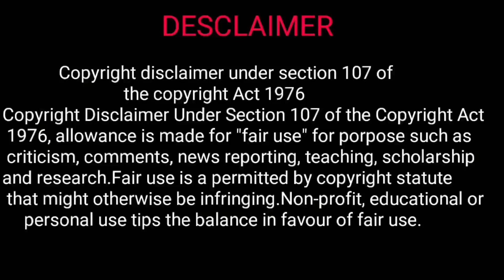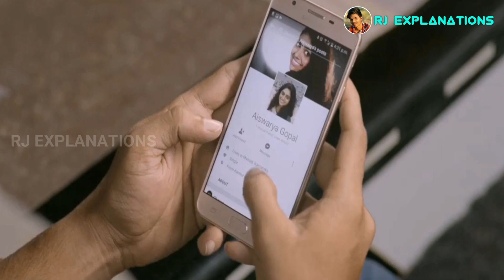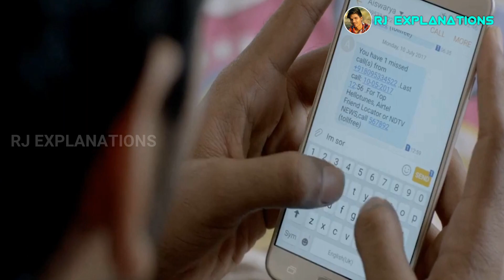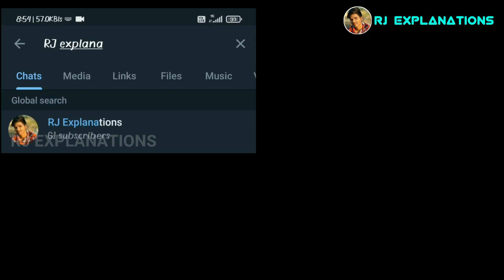Eeda Movie Explained in Telugu | Eeda Full Movie in Telugu | RJ Explanations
Eeda is an Drama, Romance. Anand and Aiswarya who hail from nearby villages in North Malabar. A chance meeting in their native place develops into a passionate affair in Mysore. But their lives suddenly become intertwined in a series of violent events.
In the first half, the love story of the protagonists is developed slowly and steadily while the unexpected chain of events back home forces them to fall apart. The scenic beauty of the locales of Kannur and city life of Mysore have been captured well on frames by cinematographer Pappu, who had cranked camera for the film, Njan Steve Lopez. Marking his debut in direction, Ajithkumar scores well with his own script that sketches a sensitive and very contemporary subject.
Shane Nigam lives through the character till the end. After successfully delivering the chaste dialect of Malappuram in Kismath, the young actor proves his mettle again by rendering the rustic tongue of Kannur. His realistic approach works well while the same can’t be said about Nimisha, who is dramatic at times. Alencier Ley Lopez, Manikandan R Achari, Sujith Sankar, Sudhi Koppa, Surabhi Lekshmi and Shelly Kishore deserve appreciation though their roles are smallish.
The movie brings out the culture of violence prevalent in the area and the so-called ideology of tit-for-tat killings. Says a party worker, who remains undercover, “It is not the police that we need to fear but the others…”. There is a dash of humour and a bit of sarcasm.